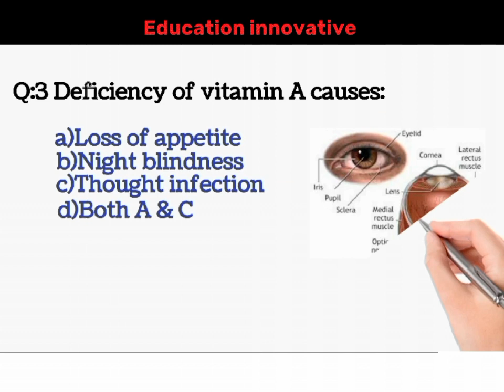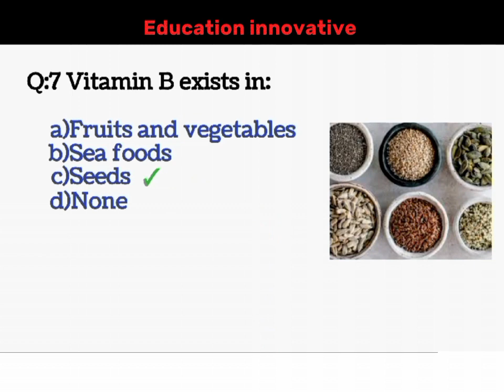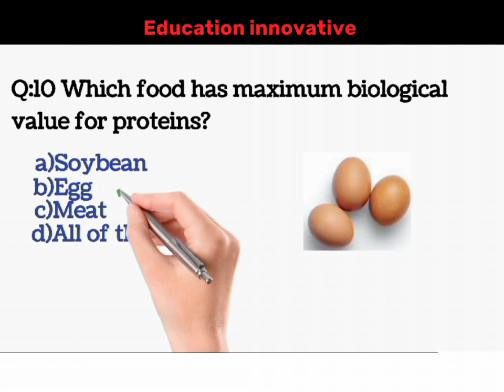General Science Mcqs|Science questions and answers.